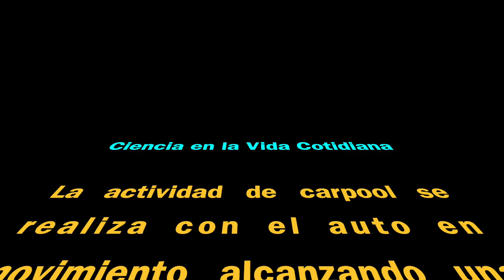Carpool con Eduardo del Pozo - Candidato a la Prefectura de Pichincha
Este es el carpool que compartí con Eduardo del Pozo para Ciencia en la Vida Cotidiana.
Que agradable fue conocerle, escuchar anécdotas de su vida y por sobre todo las propuestas que tiene para nuestra querida provincia de Pichincha.
Muchas gracias Eduardo por tu tiempo, tu buena onda y apertura para poner en ojos y oídos de los seguidores del canal tus propuestas para la provincia.
Este video fue grabado el 14 de octubre de 2022